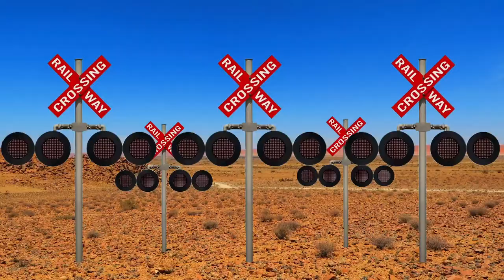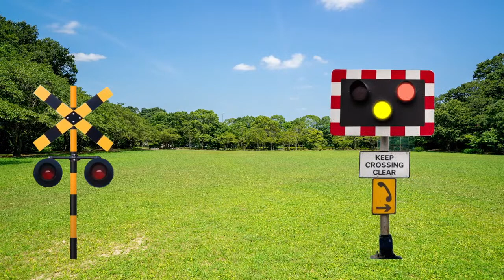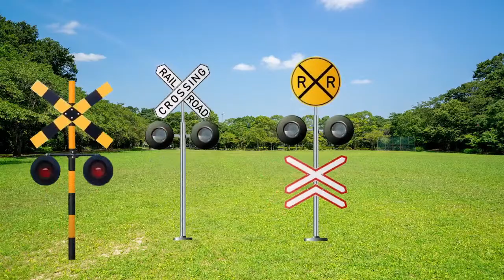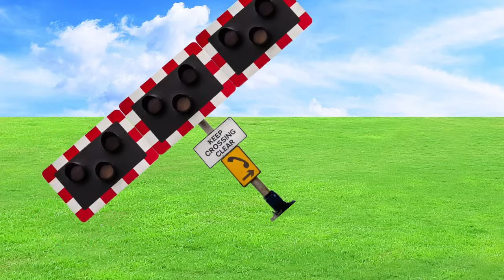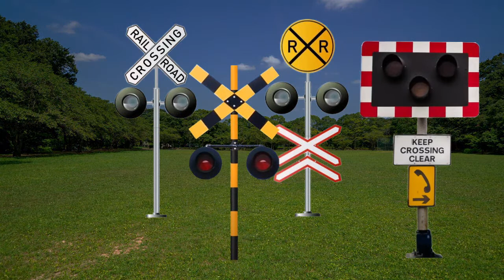【踏切アニメ】ふみきりカンカンの日常241♪Railroad crossing daily life 241 ♫